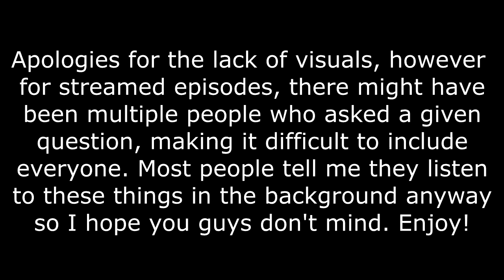"Meet..." #14 | Manix648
Not sure what to put for this description. Just watch for yourself. lmao

Leave your questions for ME below! Preparing for my 2,500 Subscriber special!

This was recorded with OBS.

If you've read this far, comment "LAZERBLITZBODYPILLOW"